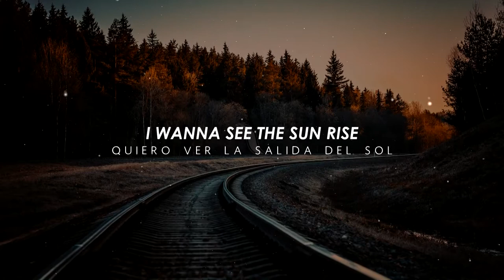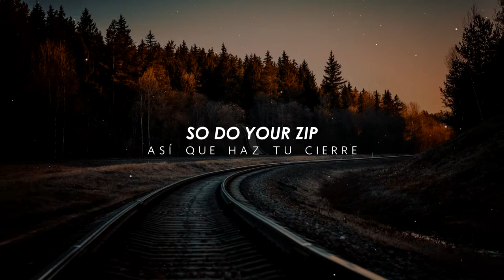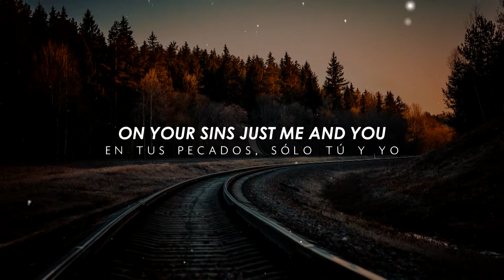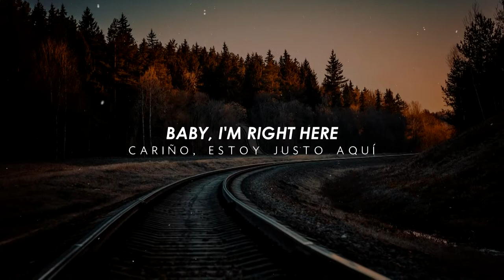ZAYN ft Sia - Dusk Till Dawn |ESPAÑOL